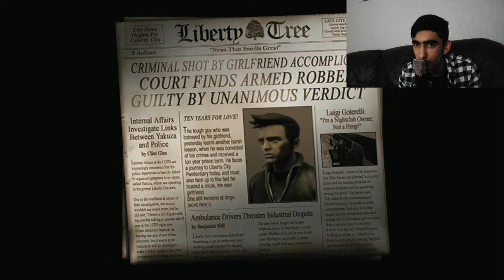WELCOME TO LIBERTY CITY - GTA 3 Remastered - Part 1 Gameplay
WELCOME TO LIBERTY CITY and Part 1 of GTA 3 Remastered. We start off getting betrayed and get broken out of jail to work with Luigi and Joey. This is another part of the series for the GTA trilogy definitive edition and it's the start of this series.